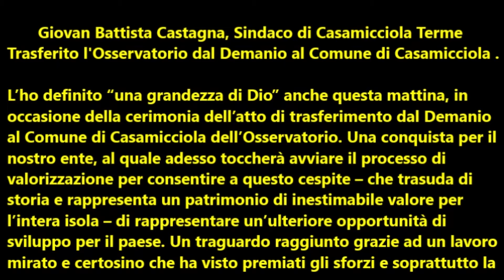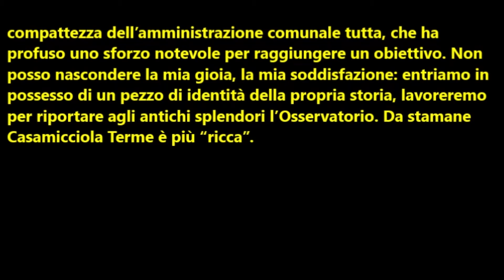Trasferito l'Osservatorio dal Demanio al Comune di Casamicciola Terme